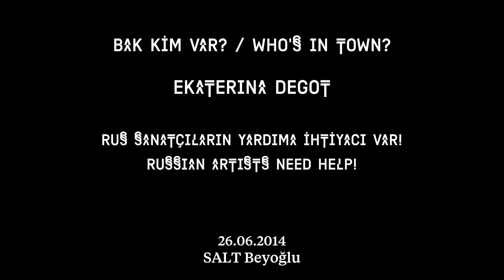Bak kim var? / Who's in town? Ekaterina Degot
Rus sanatçıların yardıma ihtiyacı var!

    Sanat tarihçisi, küratör ve yazar Ekaterina Degot, 28 Haziran-31 Ekim tarihlerinde Rusya'da gerçekleştirilecek olan Manifesta 10 Avrupa Güncel Sanat Bienali'nin politik rolü üzerine konuşacak. Bienalin St. Petersburg'da yapılması kararı, kentte yürürlüğe giren "eşcinsellik propagandası" karşıtı yasanın yanı sıra Ukrayna krizi ile bölgedeki sansür/otosansür sorunları nedeniyle ağır eleştirilere yol açtı. Bu çerçevede Degot, açılıştan iki gün önce yapacağı konuşmada, sanat ve politika ilişkisinden hareketle mevcut durumu tartışacak.

    Moskova ve Köln'de yaşayan Ekaterina Degot, Sovyetler sonrası Rusya ve Doğu Avrupa estetiği ile sosyo-politik ilişkileri konulu çalışmalarıyla tanınır. Degot, kısa bir süre önce, iki yıllığına Academy of the Arts of the World'un sanat yönetmenliğine seçildi. 2008 ile 2012 yılları arasında Openspace.ru adlı online özerk sanat platformunda editörlük yaptı. Artforum, Frieze ve e-flux yayınlarına sıklıkla katkıda bulunan Degot, 2013'te David Riff ile Norveç'in ilk trienali olarak ses getiren Bergen Assembly'nin küratörlüğünü üstlendi. Hâlen, Rodchenko Moscow School of Photography and Multimedia'da ders vermektedir.

Russian artists need help!

    Art historian, curator, and writer Ekaterina Degot will talk about the political role of Manifesta 10 which will be hosted in Russia between June 28 and October 31. The European Biennial of Contemporary Art's choice to hold their 10th exhibition in St. Petersburg has been met with strong criticism due to Russia's "gay propaganda" law adopted in St. Petersburg, as well as Russian aggression in Ukraine and censorship/self-censorship issues in the region. Only two days before the opening, Degot aims to discuss the current situation based on the relationship between art and politics.

    Living and working in Moscow and Cologne, Ekaterina Degot is known for her works on the sociopolitical and aesthetic issues of Post-Soviet Russia and Eastern Europe. She has recently been elected as Artistic Director of the Academy of the Arts of the World for a two-year period. She was the senior editor of Openspace.ru, an independent online magazine of art news and criticism until 2012. Together with David Riff she curated the first edition of a triennial in Norway, Bergen Assembly, in 2013. Degot is a regular contributor to Artforum, Frieze and e-flux magazines, and she is currently teaching at the Rodchenko Moscow School of Photography and Multimedia.